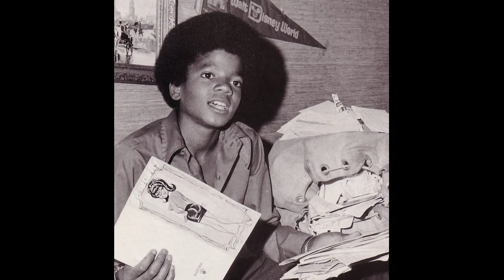Michael Jackson Solo Photo's Montage & Jackson 5